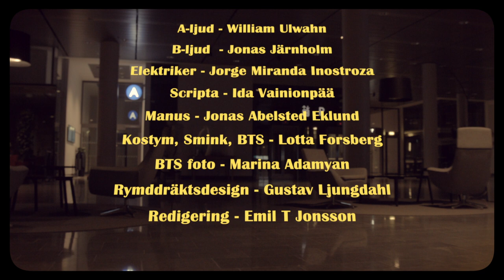MÅNDAGSMÖTET • A MANYSON FILM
Detta är Manysonfilms allra första produktion som blev lite utav en övningsfilm!

Producerad av Manysonfilm.
Regi: Mattias Königsson
Manus: Jonas Abelsted Eklund
Foto: Hugo Lindström och Elin Gustafsson

Måndagsmötet spelades in den 23:e Februari 2019 under en dag.
Med stöd av UnCut - Ung filmproduktion.

Medlemmar i Manysonfilm:
David Vincent
Elin Gustafsson
Ida Vainionpää
Jonas Abelsted
Jonas Järnholm
Jorge Miranda Inostroza
Leo Nobel
Linda Måhl
Lotta Forsberg
Martin Rutegård
Mattias Königsson
Mattias Ng
Peter Mattsson
Robert Jonsson

Tack till:
Stefan Måhl
Anna LS Unique
Munthers AB
Kista Science Tower
Hugo Lindström
William Ulwahn
Marina Adamyan
Gustav Ljungdahl
Emil T Jonsson